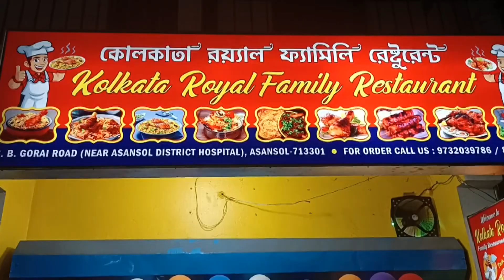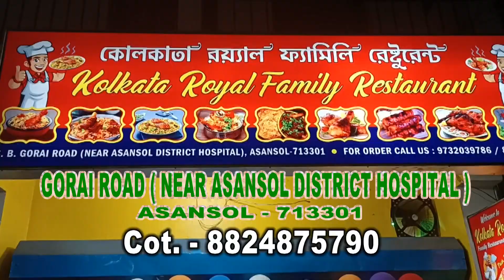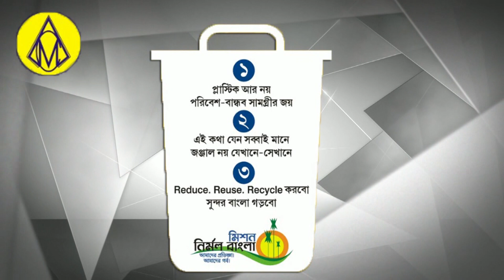लगातार बारिश से खटाल ढह गया।बिजली की मांग pe घेराव। रक्त दान शिविर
खबर आसनसोल